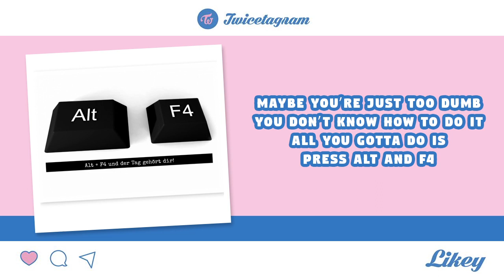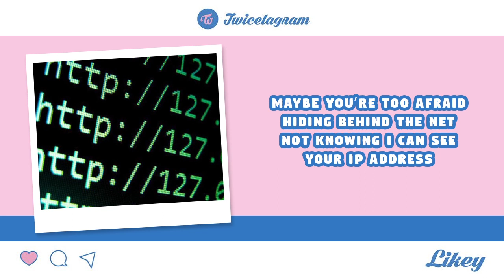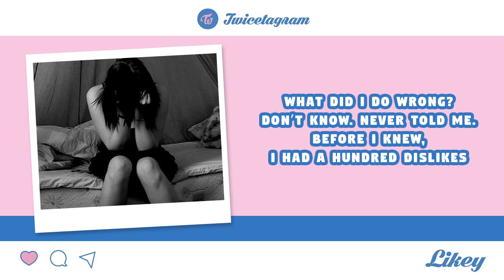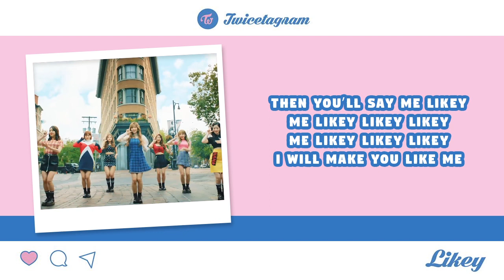Twice - Likey (Parody For Haters)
Yes, haters, this one's for all of you :)
I know the singing is terrible, but can't I get an A for effort at least?
Feel free to dislike and leave hate comments, you'll only hurt someone's feelings, but that's what you haters live for, isn't it? :)

Lyrics:

This song is dedicated to all the haters
To all of you who has ever left a mean comment on anyone’s video
Haters, this one’s for you

Can’t you say me likey
Me likey likey likey
Even if you hate it

Why are you here again? If you hate me
You can just click away. There’s an X
Maybe you’re just too dumb, you don’t know, how to do it
All you gotta do is press Alt and F4

Or maybe you’re a troll
I guess you have no life
Can’t get a boyfriend with an attitude like yours (Oh no)
Within 24/7
Every night and every day
Do you think of mean things to say?

Just go to my papa
And talk to my mama
I dare you to say what you typed online
Maybe you’re too afraid
Hiding behind the net
Not knowing I can see your IP address

Gotta thank you for increasing my views
Everytime you click on my video
Though I may not be the greatest singer
Can’t I get some thumbs up for trying

Don’t like me? Did you think that I would care?
Should I change myself for you?
Will you like me then? Don’t think so, baby
I cannot, do my best, trying to please the whole world
(Seven billion people)

I’ll go to your papa
And talk to your mama
Do you think they’ll be proud of what you did?
I’ll find you on Facebook
Follow your Instagram
Don’t think that you can ever get rid of me

I used to cry at night
Don’t they know I have feelings? (Oh)
What did I do wrong? Don’t know. Never told me.
Before I knew, I had a hundred dislikes

Ah, there are people who are too blind to see
There are people who just can’t let me be
These haters say things that can only destroy,
Not gonna let their words ruin what I enjoy

Ooh, wait a sec, wait a sec,
Maybe their screw is a little bit loose
Don’t go away, keep watching me
Maybe one day I can make you change your mind

Then you’ll say me likey
I will make you like me
Me likey
Getting kinda desperate
Please?